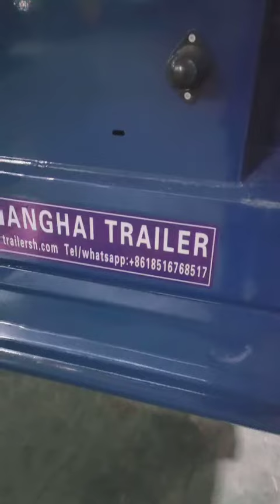Semirremolque de carga de pared lateral, remolque de camión de pared lateral, Semirremolques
Shanghai Trailer Semi Trailer Co,.Ltd
Grupo alite semirremolques,semirremolque mega,semirremolque bañera basculante,bañeras de cereales de aluminio,semirremolque con plataforma elevadora,semirremolque plataforma.